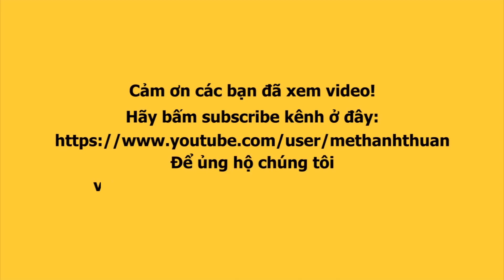NHÃ PHƯƠNG phản pháo mạnh mẽ những antifan chê mình mít ướt ở SAO NHẬP NGŨ 2023